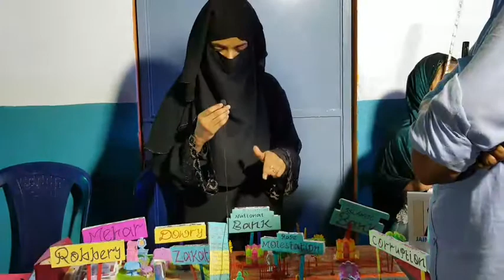Islamic exhibition anantapur islam not only religion also the way of life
Madrasa ismail o madrasa safiyya k ijlaas k moqe par islamic exhibition ka inyiqaad